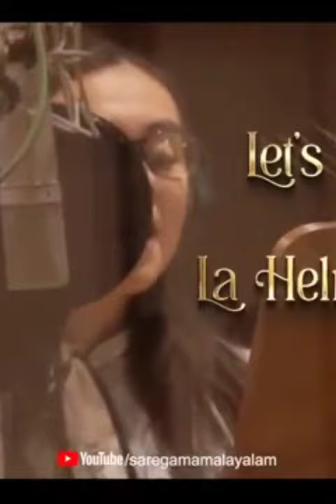/Kannilu kannilu - lyric video song/ Ayisha/ Manju warrior/ prabhudeva/ new tranding song